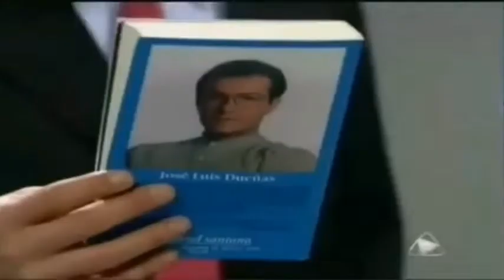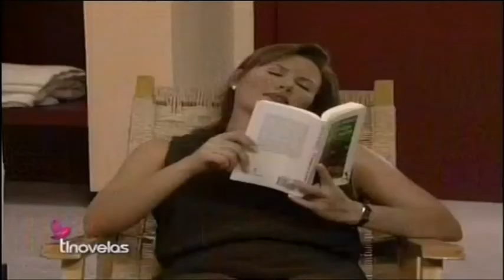Fan Soñadoras (Parte 19) "Team Fernanda Guzmán & JoséLuis Dueñas"